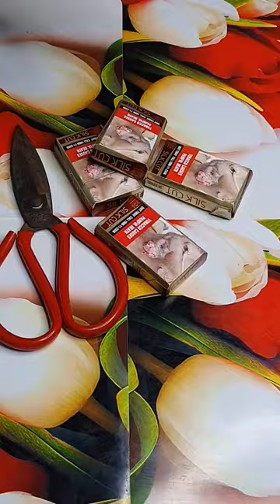Cigarette Packet Craft Ideas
Easy Craft Ideas | Diy Craft Idea

THANKS.